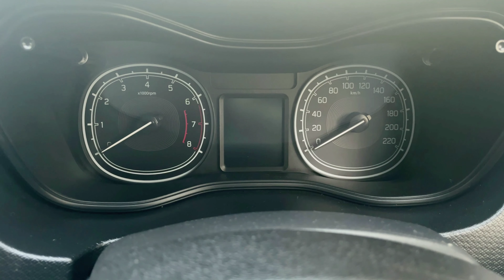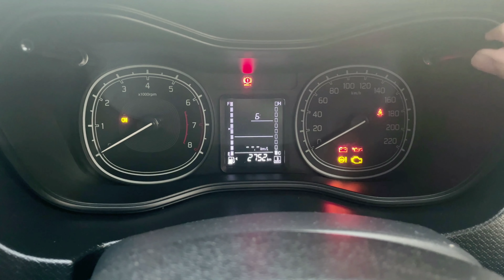How to adjust time in Maruti Cars | Vitara Brezza | rahul saini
This video shows how to change time in your car.

Vacuum cleaner
3M Car care kit
Microfibre cloth
Microfibre duster
WD 40
Waterless wash kit
Air purifier

My other videos which you might want to check out-

My Vitara Brezza’s Mileage After 2500 kms | MID Reading | Real World vs Official | Kitna deti hai?